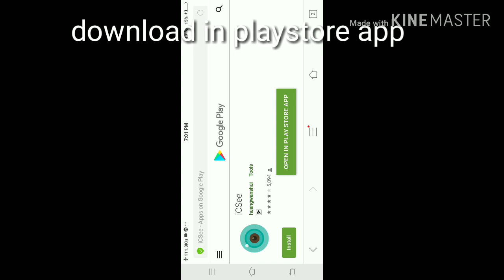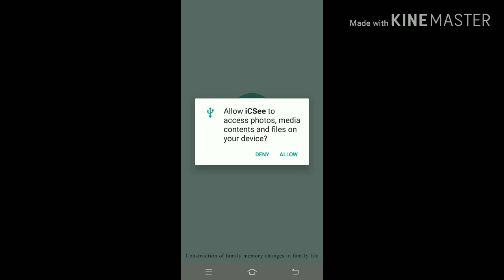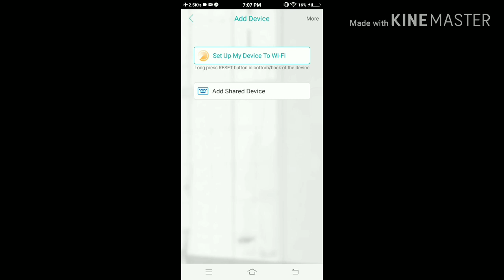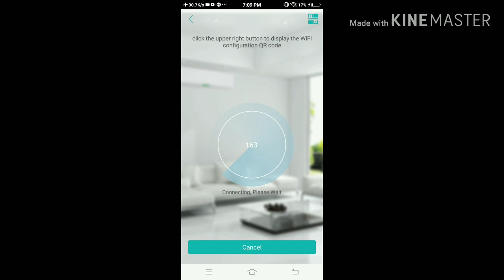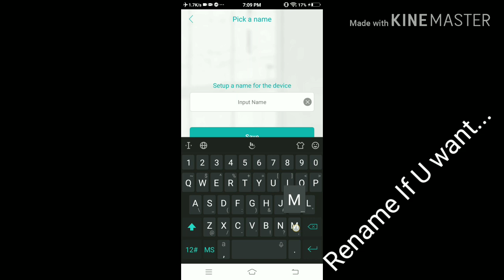ICSee App Wifi Smart Camera Setup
Ito po link para i download...